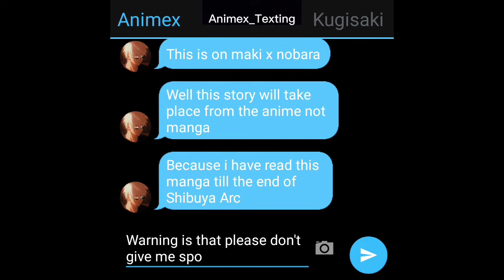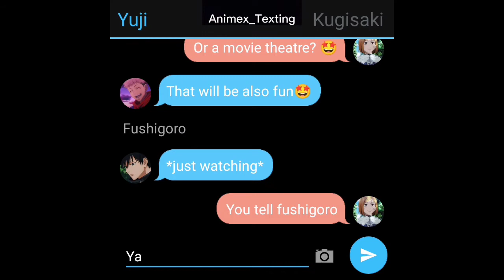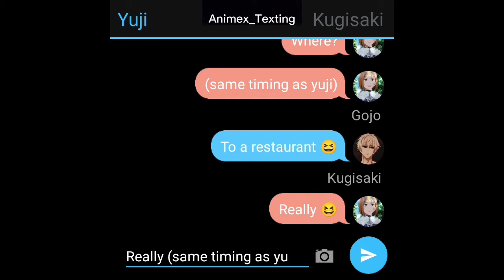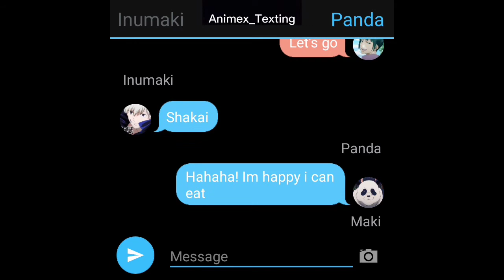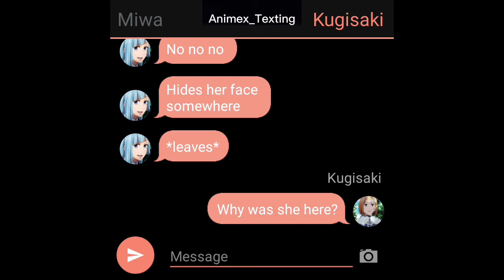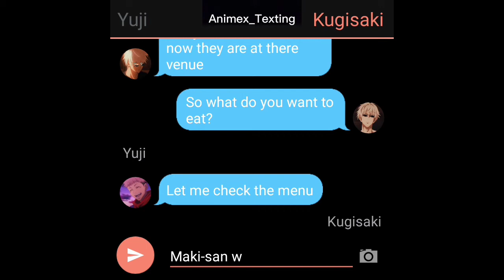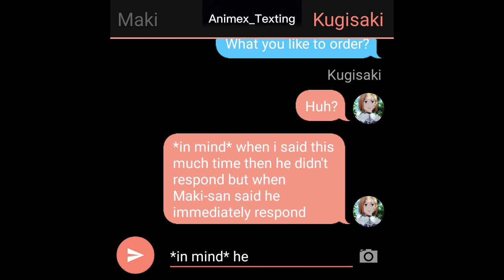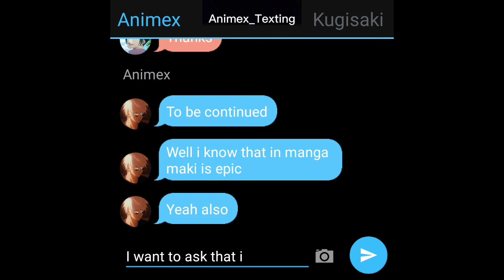Nobamaki: Restaurant with friends | part 1 | JJK Texting story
Hi there,
I'm here with a new story based on Jujutsu kaisen. So want to know what happens afterwards?